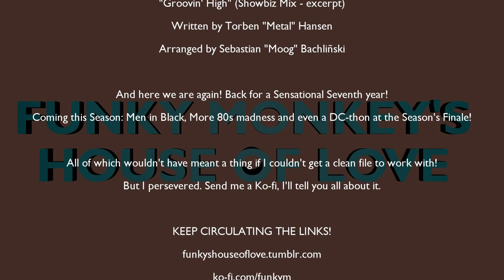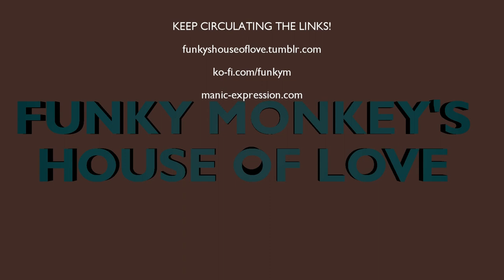House of Love: Hellboy Animated - Blood And Iron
Welcome to Funky Monkey's House of Love, where we look over (Mostly) good movies, animation, videogames and Comics! But Mostly movies.

And we kick off this Sensational Seventh Season, with a return to the world of the BPRD! Erszebet Andrushko has been dead for decades, thanks to Professor Broom. But for How much Longer?

KEEP CIRCULATING THE LINKS!